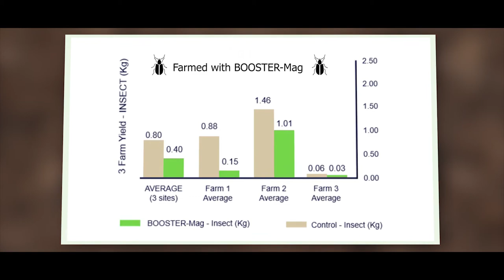Andrew Okely about BOOSTER-Mag | Feeding a growing human population using far less chemicals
🌏 At Calix, we make a point of highlighting the challenges we want to solve. 🌏

Andrew Okely, General Manager | Strategy and Commercial at Calix Limited, explains how BOOSTER-Mag fills a growing need for safer crop protection solutions, as we rethink the way we produce and consume food.

Spraying chemical pesticides remains the main approach to combating pest attacks in many crops. But their future use is under scrutiny because of many concerns, not least their effects on human health and beneficial insects.

Calix has developed BOOSTER-Mag, an easy-to-apply foliar spray that acts as both fertiliser and stimulates a plant’s natural ability to fight disease and pests. It demonstrably provides a substantial safety, simplicity, sustainability and productivity benefit.

🌏🌏🌏 Calix is a team of dedicated people developing a unique, patented technology to provide industrial solutions that address global sustainability challenges.

💧Water
🔋 Energy
🌾 Food
⛅Climate

The core technology is being used to develop more environmentally friendly solutions for advanced batteries, crop protection, aquaculture, wastewater, and carbon reduction.

PEOPLE – UNIQUE TECHNOLOGY – PARTNERS – TRACK RECORD

Calix develops its technology via a global network of research and development collaborations, including governments, research institutes and universities, some of world’s largest companies, and a growing customer base and distributor network for its commercialised products and processes.

Video credit: Videezy.com